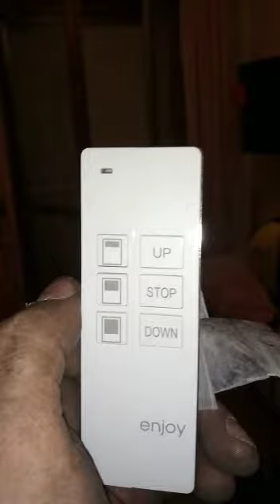Automazione tapparelle esistenti anche se prive di predisposizione in provincia di Bologna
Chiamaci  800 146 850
🔶 MOTORIZZIAMO LA TUE TAPPARELLE ESISTENTI SENZA SOSTITUIRLE TUTTO IL NORD E CENTRO ITALIA SONO SERVITI
✅ A soli 199 € + iva 10% a tapparella con la soluzione con interruttori a parete
✅ 249 € + iva 10 % a tapparella la soluzione con telecomandi (quella del video)
✅ PAGAMENTO a fine lavori, 0 anticipi
✅ garanzia 24 mesi
L'OFFERTA COMPRENDE
💪 Impianto elettrico posa e collaudo
💪 Fornitura e montaggio del motore certificato
💪 sostituzione del rullo d'avvolgimento
💪 sostituzione agganci tapparella con tiranti rigidi di sicurezza
💪 Installazione completa in giornata
* l'offerta vale per l'automazione di almeno 3 tapparelle di qualsiasi dimensione o peso